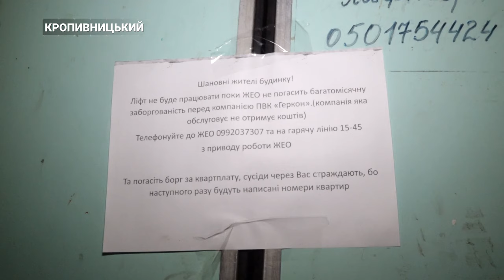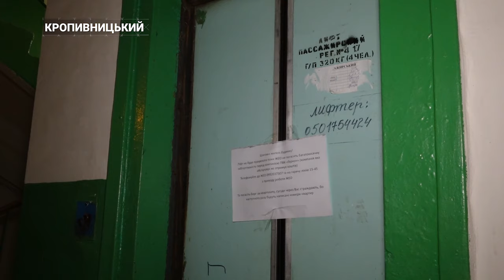Понад 600 тисяч гривень заборгував ЖЕО ліфтовій компанії | CBN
Вже тиждень не працює ліфт в одному з будинків Кропивницького. Причина нібито у заборгованості ЖЕО перед ліфтовою компанією «ПВК Геркон». Втім місцевих мешканців непорозуміння між компаніями не хвилюють, адже люди добросовісно платять за комуналку.